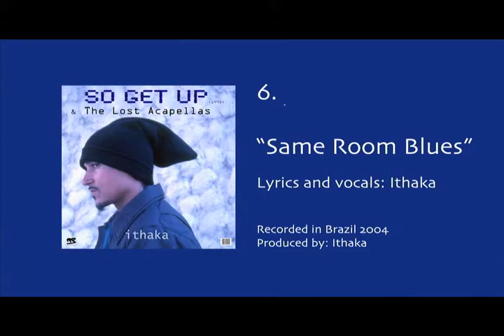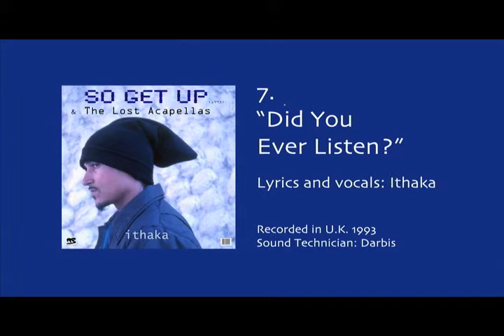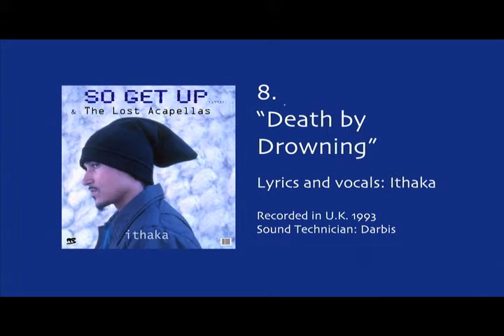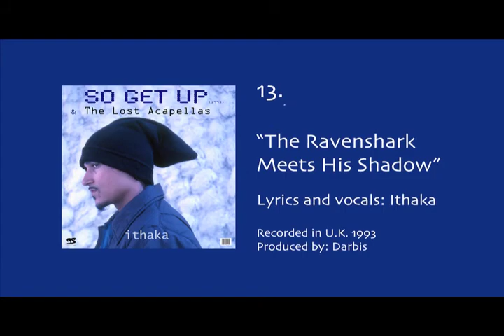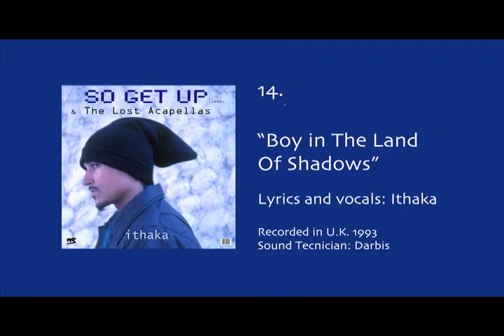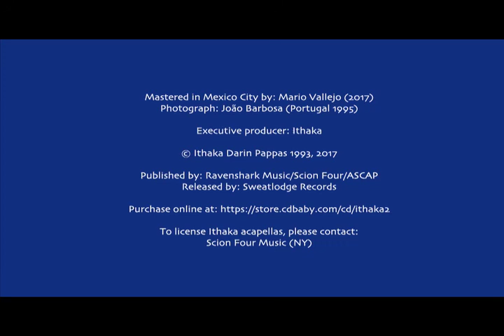ithaka - SO GET UP & THE LOST ACAPELLAS (full album rerelease, 2017)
Collection of vocal poems recorded in Europe in 1993, which had been completely lost until being rediscovered in early 2017 (on a damaged cassette tape in a Los Angeles garage). These are the companion works for the iconic, So Get Up.

Californian-born writer and vocalist Ithaka (aka Ithaka Darin Pappas) relocated from his native Los Angeles in 1992 to Europe where the artist entered of six year period of hyper-creativity. There he wrote, vocalized, created sculptures and photographed among other activities.

In 1993 he wrote a collection of poems for a daily audio segment he hosted on a program called Quatro Bairro on Rádio Commercial, Lisbon. After reciting some these poems live on Rádio Comerical in 1993, he later recorded them as a collection of demos with a producer friend in the UK.

The next year he recorded one of these poems, So Get Up, with the progressive-house project Underground Sound Of Lisbon who achieved massive international success with the track via distribution by Tribal/I.R.S. Records in New York.

Between a series of moves and career developments, the original 1993 vocal poem demos recorded in England were lost. Neither studio technician or artist could find the original, or copies.

So Get Up went on to become an international EDM anthem remixed by greats such as; Cosmic Gate, Miss Kittin, Fatboy Slim. Mert Yücel, DJ Vibe, Lexicon Avenue, Dave Seaman etc.

In total is has been mixed and sampled over one-thousand times becoming one of the most remixed vocal a capellas in musical history.

Ithaka himself went on to record a series of critically acclaimed hip hop albums.

Here together on this disc are two new vocal recordings of Ithaka's iconic poems "So Get Up" and "We Are The Players" (recorded in Mexico - 2017) along with the complete collection of vocal-poem acapella demos made in 1993, some with their original proposed instrumental sketches. Please note: These are not intended to be finished songs, but instead are included to demonstrate Ithaka's early musical direction prior to both Underground Sound Of Lisbon's version of So Get Up (1994) and his own solo album, Flowers And The Color Of Paint (1995).

In the future, the artist hopes to collaborate with some of the EDM producers that have previously mixed his vocal-literary works, perhaps without even knowing who had recorded them.

Mastered by: Mario Villejo

Sound engineers:
So Get Up 2017 and We Are The Players: (Mario Villejo)